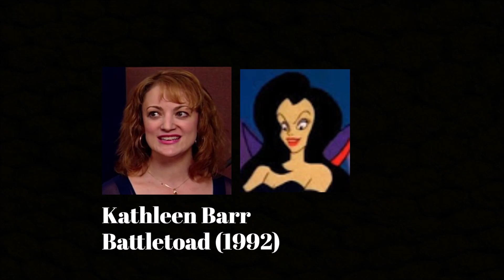Video Game Voice Comparison- Dark Queen (Battletoads)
Who's your favorite Dark Queen voice? Who do you want to hear next?